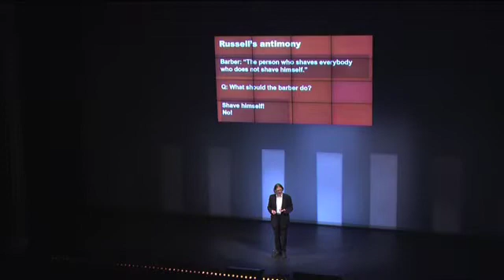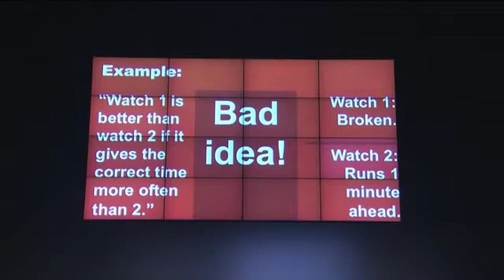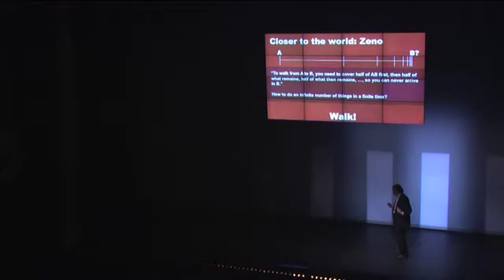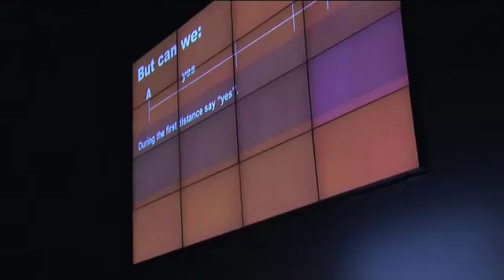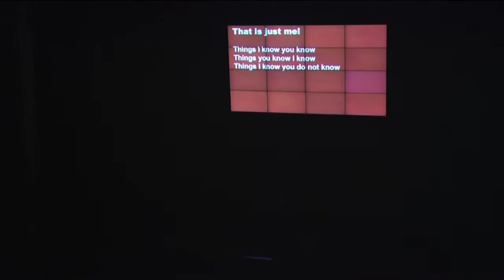Logical analysis needs creativity and viceversa - Jean-Paul Van Bendegem - TEDxFlanders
Jean-Paul Van Bendegem is a mathematician and philosopher of science. He is a prominent professor at the Vrije Universiteit Brussel and part-time guest professor at Ghent University. He is vice president of SKEPP (Research Society for Critical Evaluation of Pseudoscience and the Paranormal), president of the NCNL (National Centre for Logical Investigation), and chief editor of their quarterly magazine Logic and Analysis.↵Why listen to him?↵Jean-Paul Van Bendegem is a legendary professor of logic. He defends a strictly finite conception of mathematics, with no room for infinity. He calls himself a religious atheist.↵In his book 'Tot in der Eindigheid (1997)', he counterchallenges classical proofs of God by logical arguments and he rejects thoughts on infinity. His interest in the paranormal stems from his interest in the philosophy of science.↵